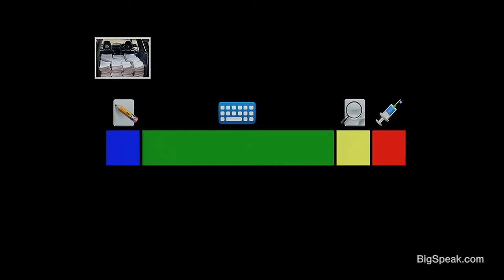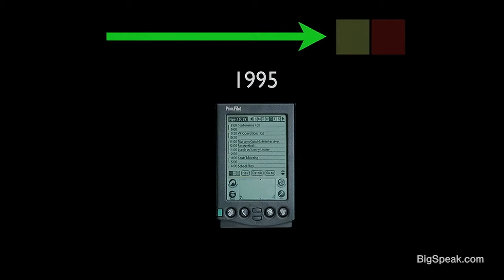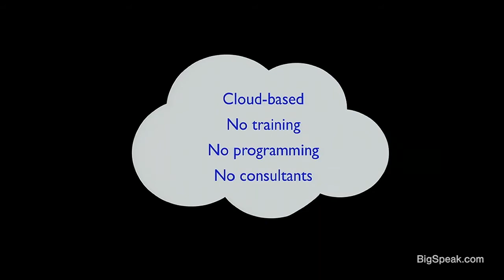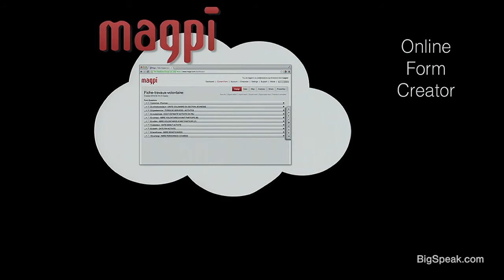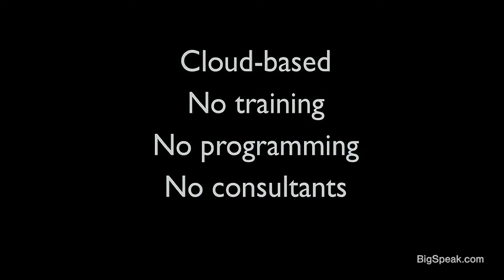Joel Selanikio - The big data revolution in healthcare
A practicing physician, technologist, emergency responder, and entrepreneur, Joel Selanikio bridges the worlds of healthcare, global health and technology to illustrate opportunities in the application artificial intelligence (AI) of big data, cloud computing, and mobile technology to health, healthcare, and social challenges.